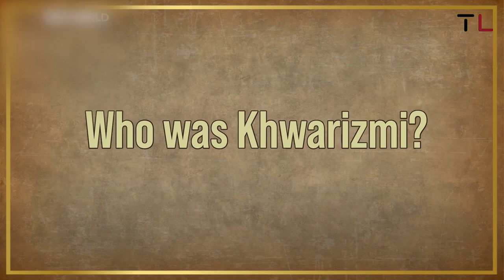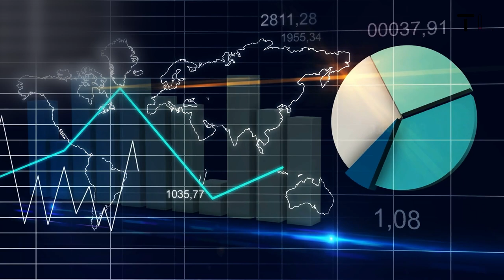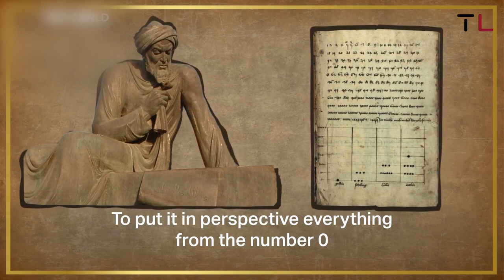Mohammed ibn Musa al Khwarizmi biography | inventor of zero | Inventor of Algorithms | Algebra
Early life  0:20
Invention and contribution 0:38
Khowarizmi's work 1:02
Legacy and Influence 1:22
Final thoughts 1:45
Ending 2:13

Muslim mathematician and astronomer al-Khwrizm (full name: Muammad ibn Ms al-Khwrizm; c. 780 – c. 850) is credited with introducing Hindu-Arabic numerals and the ideas of algebra to Europe through his main works. The words algorithm and algebra derive from the Latinized forms of his name and the title of his most famous book.

Under the caliphate of al-Ma'mn, al-Khwrizmi made his home in Baghdad, where he served as a scholar at the "House of Knowledge" (Dr al-ikma). When it came to scientific and philosophical works, the House of Wisdom was particularly interested in Greek texts, which they would then translate and publish alongside their own original research. The term "algebra" and the title "Algebra" come from Al-work Khwrizm's on elementary algebra, which was translated into Latin as "The Compendious Treatise on Calculation by Completion and Balance" in the 12th century. Instead of the abstract notation typically associated with the topic, algebra is a collection of principles and demonstrations for solving linear and quadratic equations using geometric intuition. It differs from other explanations of the topic in that it takes a systematic, illustrative approach. Area and volume calculations for geometric shapes, as well as the application of algebra to determine equitable inheritance distributions, are also covered. The book draws from a wide range of sources, including Babylonian mathematics from the early 2nd millennium BCE, as well as Hellenistic, Hebrew, and Hindu treatises.
The Hindu-Arabic numeral system and its associated mathematics were first taught to the Western world in a second work by al-Khwrizm in the 12th century. Algoritmi de numero Indorum (which translates to "Al-Khwrizm About the Hindu Art of Counting") is the only surviving Latin translation of the work. Algoritmo is derived from the author's name, which in Latin is spelled Algoritmi.
Kitb rat al-ar ("The Image of the Earth"; translated as Geography) was his third major work, which presented the coordinates of localities in the known world based, ultimately, on those in the Geography of Ptolemy (flourished 127-145 CE), albeit with better values for the length of the Mediterranean Sea and the location of cities in Asia and Africa. It was also at this time that he helped build a world map for al-Ma'mun and took part in an effort to measure the length of a degree of a meridian through the plain of Sinjr in Iraq in order to calculate the circumference of the Earth, which had long been known to be spherical.

Last but not least, al-Khwrizm also created a collection of astronomical tables (Zj), drawing from a wide range of Hindu and Greek sources. A sine table, presumably for a circle with a radius of 150 units, was provided in this work. This astronomical work (or an Andalusian version thereof) was translated into Latin, just like his treatises on mathematics and Hindu-Arabic numbers.